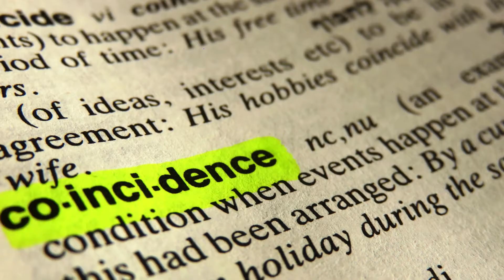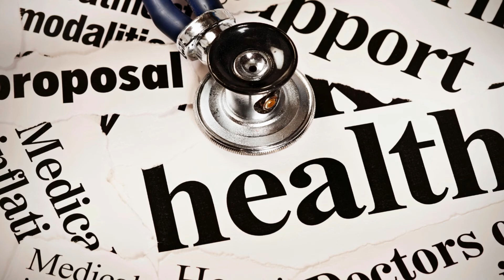Twin flames physical symptoms: Manifestations of a Soul Connection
Oh, twin flames! That elusive, mystical connection that sets our hearts ablaze and sends shivers of recognition down our spines. There are many aspects to discuss about the twin flame experience, but today, let’s explore something a little different: the physical symptoms.
Yes, you heard right! The intense soul bond of a twin flame journey can actually manifest as tangible sensations in the body. Some have dismissed these experiences as mere coincidence or imagination, but if you've felt them firsthand, you know there's something deeper going on. If this resonates with you, or if you’re just curious, get ready to delve into something truly fascinating.
The Buzzing Heart: Palpitations and Flutters
Do you ever find your heart unexpectedly racing, or fluttering in your chest like a trapped butterfly? Perhaps it coincides with moments you think deeply about your twin flame, or sense their presence. If so, you're not alone! This phenomenon, often termed heart palpitations, is surprisingly common within the twin flame dynamic.
Why does this happen? Well, your heart chakra, the energetic center associated with love, compassion, and connection, is working overtime! When twin flames interact, even at a distance, there's a massive surge of energy that can physically jolt this chakra into high gear. Don’t be alarmed; this is simply your body's way of handling the intense influx of love and soul recognition.
The Mysterious Energy Flux: Heat, Shivers, and Tingles
Ever felt a sudden warmth wash over you, intense shivers race through your body, or tingling sensations prickle across your skin seemingly out of nowhere? Again, there could be a twin flame connection at play! Your subtle energetic body is responding to the vibrational alignment with your energetic counterpart.
Consider this: twin flames are two parts of a whole, like pieces of a puzzle fitting together. When your energy interacts with theirs (in person or across dimensions), it's like plugging into a high-voltage circuit. This blast of harmonization translates into real physical sensations for many people.
The Third-Eye Buzz: Pressure and Aches
Your third eye – that intuitive center located between your eyebrows – is deeply connected to spiritual insights and higher awareness. During your twin flame journey, this chakra goes into hyperdrive, trying to process the enormity of this profound connection. As a result, it's not unusual to experience headaches, a feeling of pressure behind your eyes, or even a dull ache in your forehead.
Think of it like a hard drive working relentlessly to download a massive file – there's a lot going on behind the scenes. Give your energetic centers some love and rest when these sensations arise – it’s a reminder to integrate everything you’re learning and experiencing.
The Ethereal Embrace: Feeling Their Touch
One of the most startling and wonderful physical manifestations can be feeling phantom touches. Imagine feeling a gentle caress on your cheek, a hand squeezing yours, or a warm hug, all when nobody is physically there! These phantom sensations point to the incredible energetic entanglement of twin flames. Your energies are so closely intertwined, that sometimes it literally feels as though they're physically reaching out across any distance to comfort and support you.
The Aching Void: A Deep Unexplainable Sadness
While many twin flame physical symptoms are exhilarating, some can be deeply uncomfortable. Have you ever felt a sense of profound sadness, a deep, unexplainable longing welling up inside you? This could be a reflection of the unique challenges that twin flames often face.
The twin flame journey is a path of tremendous growth and transformation, and that often involves facing our deepest wounds and shadows. These moments of melancholia might be connected to mirroring, when you subconsciously pick up on your twin's own emotional pain. Alternatively, it can be your soul's way of reminding you that while your twin flame completes you, true fulfillment comes from within.
Important Note:
Always rule out any potential medical issues before attributing physical symptoms to a twin flame connection. Our bodies are complex, and it's crucial to address any underlying health concerns first and foremost.
In Conclusion
If you're experiencing these sorts of physical sensations, take comfort in knowing you're not alone! Embrace them as fascinating signposts along your extraordinary soul journey. Your twin flame connection is unlike anything else, and your body is simply mirroring the intensity of your soul's incredible journey of recognition and growth.
Intrigued? Want to dive deeper into the fascinating realm of twin flames? Be sure to check out other videos in this playlist or the recommended resources for a comprehensive exploration!
Also watch:
Signs you've found your twin flame Short